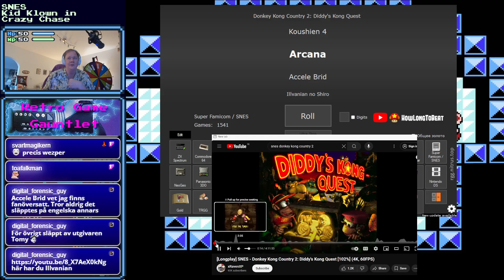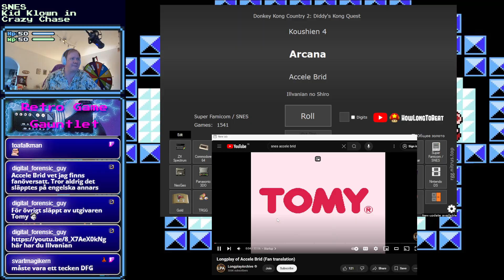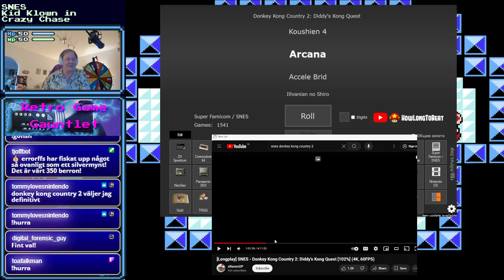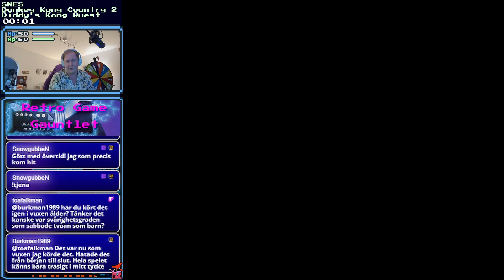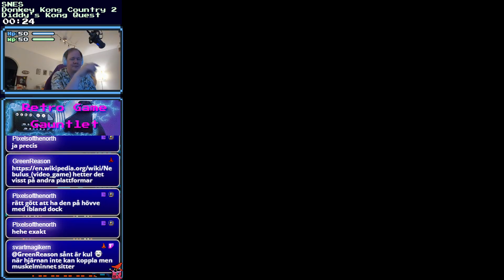Retro Game Gauntlet - SNES [206 A]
*Kid Clown in Crazy Chase